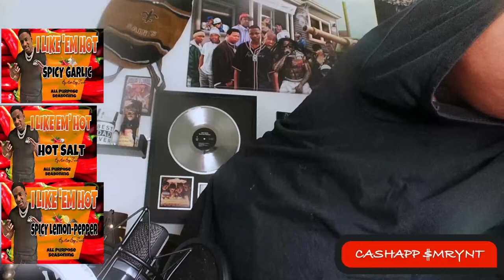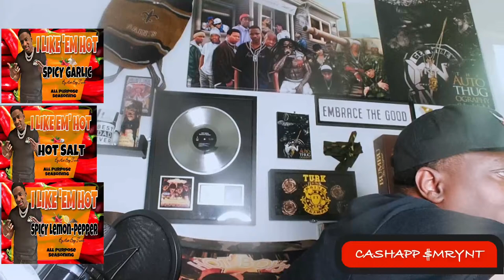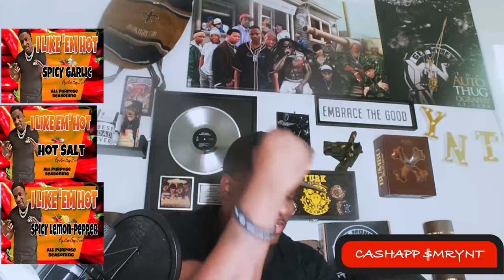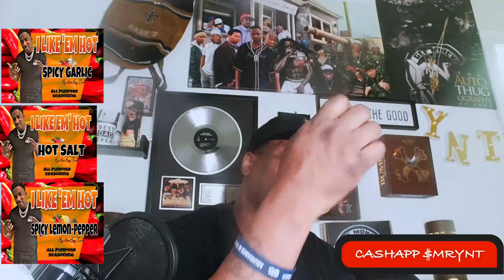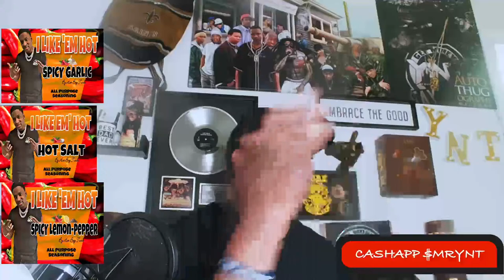WHAT'S IN TURK CUP?